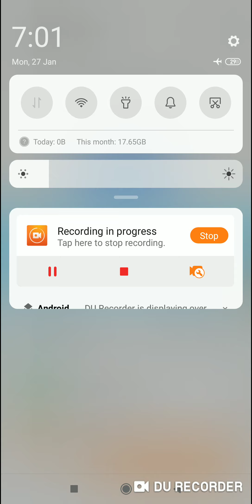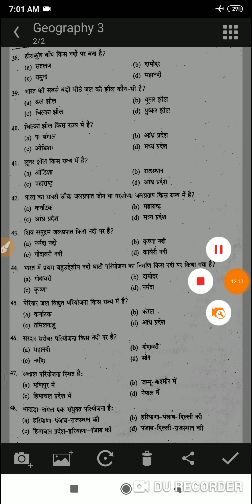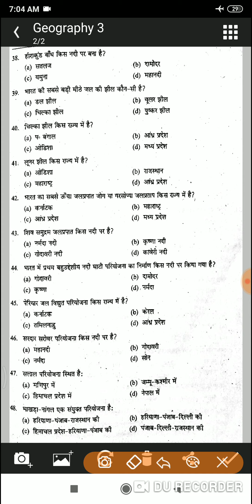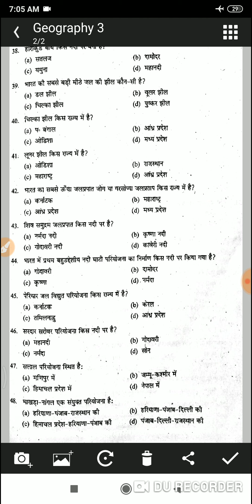Geography part 3 for BEO/NTPC/FOREST GUARD/DSSSB/CTET/AND OTHER EXAMINATION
Geography Kay kuch important questions Jo प्राचीन भारतीय भूगोल  विषय पर है ।  नदियों पर है।